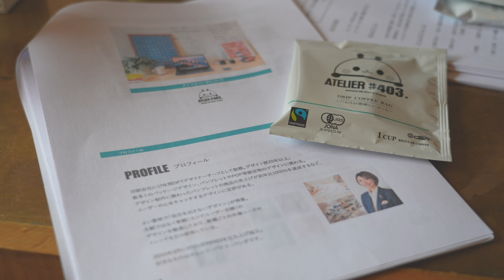福井のおしゃれ起業女子とビジネスを語る！夜に長野にも移動します🚐【実嫁】【会いに行ってみた！04番外編】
このチャンネルではリウマチさん目線の
体験談や気になるネタを夫婦でお送りしています！
合言葉は「病気は個性」🤝❣️
人生諦めずにやりたい事を存分に楽しみましょう♪

🌟すがしげ夫婦の生い立ちはチャンネルページ概要欄から😎

「会いに行ってみた企画」とは？

リウマチ視聴者さんに
動画のプレゼントとインタビューをするため
車で旅をしながら全国をまわる、という企画です！

期間:2022/4/20~5/14

第4話
本日も企画撮影はオフ！
そこでお世話になっている
福井の師匠のプチ交流会に参加してきました！
馴染みのある方やお初の方と
話題のキッシュを囲みながら
今後のお仕事について熱く語る😎！？

【ufutさん(キッシュ屋さん)のSNS🍽】

【SNS】
それぞれDMでの質問や動画の感想・ご要望など募集中！

日々の思いをマイペースに綴ってます🙋‍♀️🙋🏻‍♂️

動画の更新状況や情報を投稿していきます👫